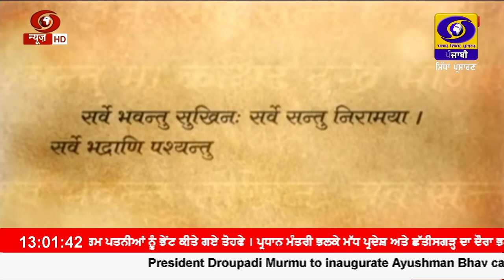ਰਾਸ਼ਟਰਪਤੀ ਦ੍ਰੋਪਦੀ ਮੁਰਮੂ ਵੱਲੋਂ ਵਰਚੂਅਲ ਮਾਧਿਅਮ ਰਾਹੀਂ ਦੂਰਦਰਸ਼ੀ ਸਿਹਤ ਯੋਜਨਾ "ਆਯੂਸ਼ਮਾਨ ਭਵ" ਦੀ ਸ਼ੁਰੂਆਤ